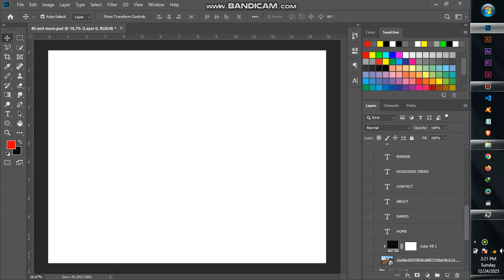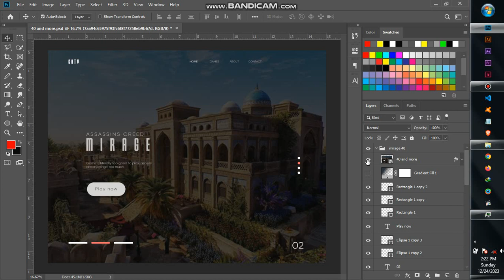ASSASSINS CREED MIRAGE UI/UX DESIGN #38